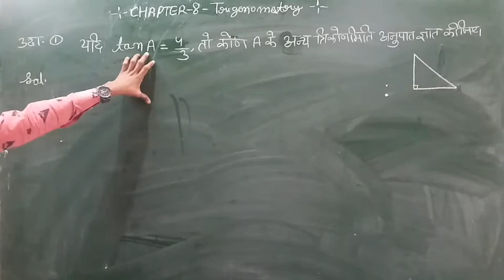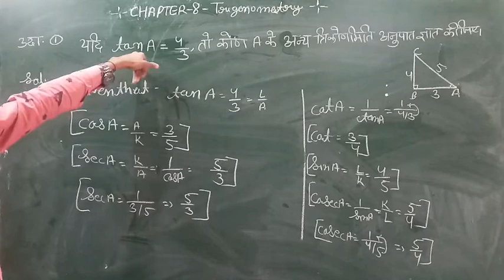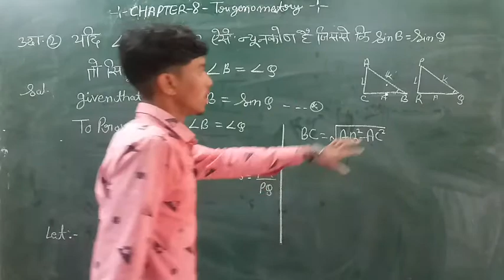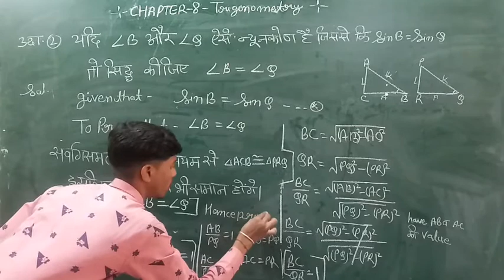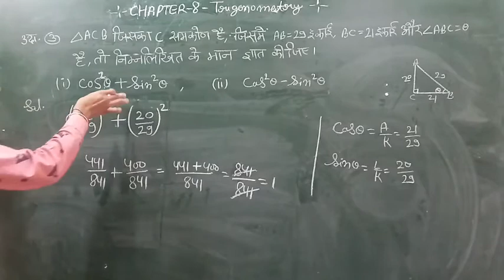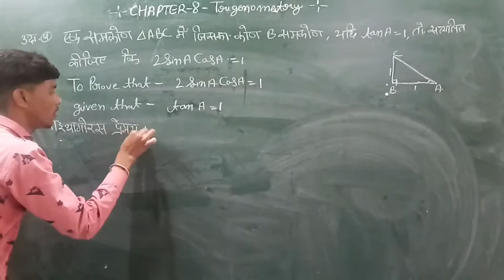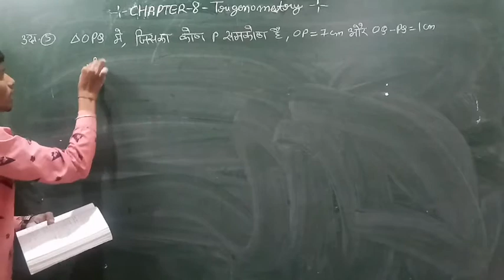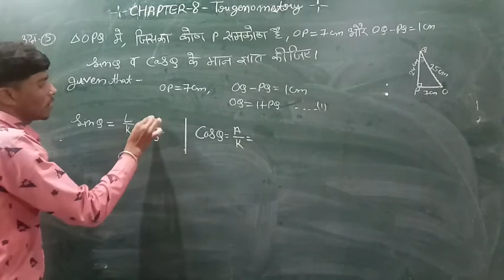प्रश्नावली 8_त्रिकोणमिति का परिचय Class 10th Math Hindi Medium Trigonometry, Example 1-5 Rbse/ncert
Class10thmathsrbse/ncertsolutions